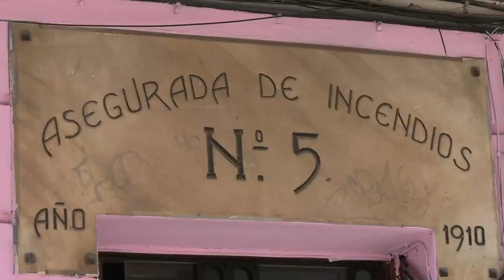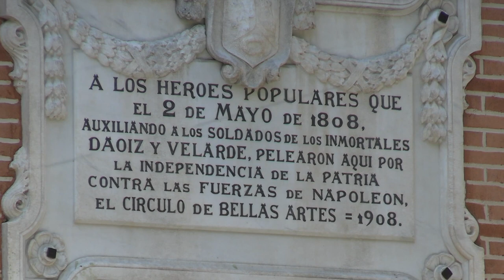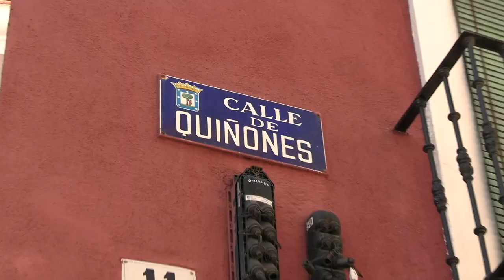El Madrid de Benito Pérez Galdós 🥸 visto por los estudiantes de Bachillerato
Hemos visitado el Madrid de Benito Pérez Galdós, uno de los escritores españoles más importantes de la historia y autor realista por antonomasia.

Nuestros estudiantes han descubierto los lugares que inspiraron a Galdós para escribir novelas como:

- Miau, en la que critica un mundo de apariencias y de intereses económicos
- Los Episodios Nacionales, de la que nos hemos centrado en el 2 de mayo
- El amigo Manso, con el juego que establece entre autor, obra y personajes.

De paso, han recorrido la historia de España, y de la literatura realista y naturalista. No ha faltado la mención al romance entre Galdós y Emilia Pardo Bazán que les ha llamado tanto la atención o más que el famoso objeto que se utiliza para sustituir la espada de los héroes del 2 de mayo...

👀 Echa un vistazo a las novelas que he escrito:
¿Quieres conocer los peligros del periodismo de investigación?
¿Hasta dónde puede llegar la radicalización de una sociedad?

Mi equipo:
Canon Legria HFG50
Anillo de Luz Neewer
Rode Caster Pro
Rode Pod Mic
Rode Smart Lav (micrófono de corbata)

Canales que recomiendo:
Para sintaxis: @Yseguimos
Para repasar historia: @AcademiaPlay